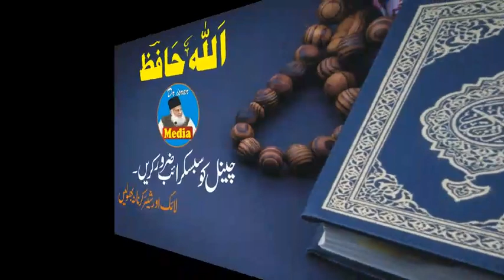Hazrat Esa (A.S) Ka Nazool Kab Or Kahan Hoga | Prophet Eesa Story| Prophet Isa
Syedna Hazrat Essa ibn e Maryam AS ke Mojzat | Prophet Isa | Prophet Eesa Story | Al Habib Islamic